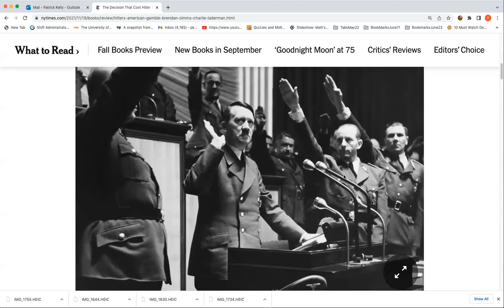U S EntersWarPod1